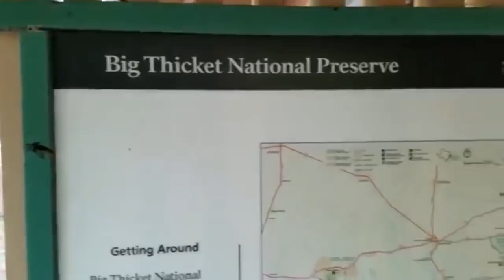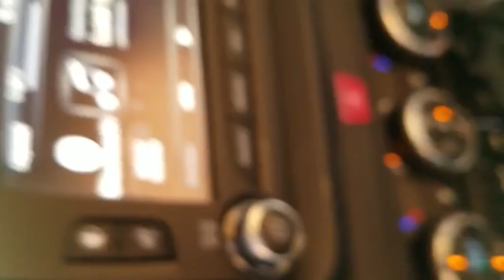“BIGFOOT DOCUMENTARY” Bigfoot Sightings TEXAS SCSO DocuSquatchery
Bigfoot has been seen in the deep Texas areas for many years all the way back to the Daniel Boon era. When searching for Sasquatch it's important to keep a at least a video record of it.

1. SFSO We Post Often Don't Miss any Shows!

2. (Video Series) Ohio Bigfoot Encounters

Photo by Stephen Ellis on Unsplash
Photo by Elievan Junior on Unsplash

WARNING: Federal law allow citizens to reproduce, distribute , or exhibit portions of copyrighted material.